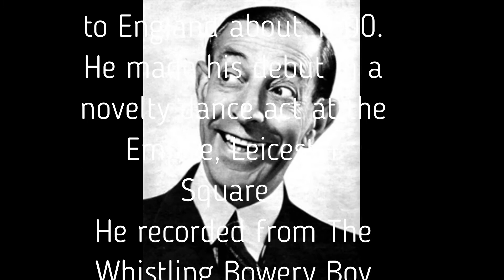Albert Whelan - My Brother Makes The Noises For The Talkies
Animated By Paul Eugene Jay